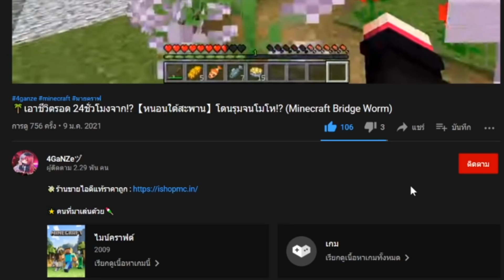ได้เวลาแก้แค้น!! แกล้งพี่กานต์เป็น ผีโกโกวา!! จะรอดมั้ย? | (มายคราฟ แกล้งแฟน)